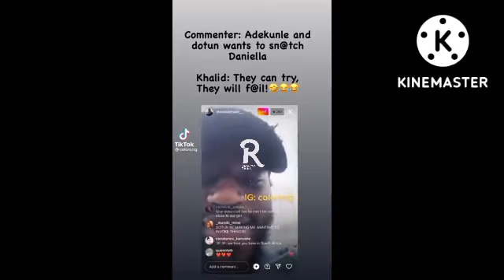Bbnaija2022:Daniella brèáks down,what could be making her cry like this?Bella &Sheggz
Danniella  biggest regret was getting  close to Dotun,Bella special  request  from big brother